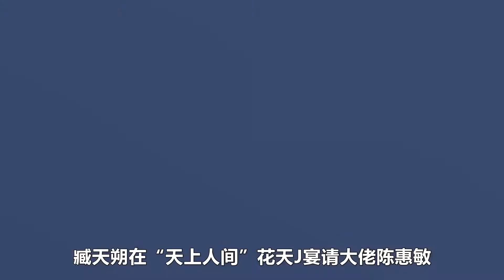1998年臧天朔和陈惠敏为何大闹天上人间究竟发生了什么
1998年臧天朔和陈惠敏为何大闹天上人间究竟发生了什么